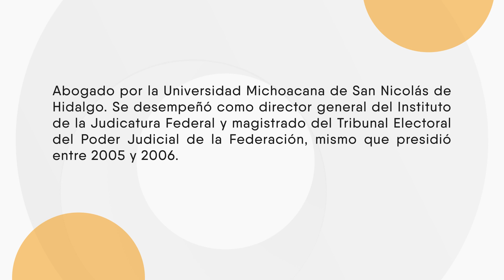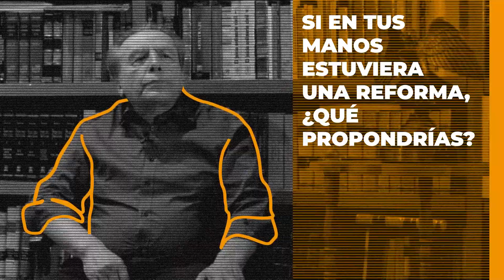Voces Fundadoras Ep 2: José Leonel Castillo González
Voces Fundadoras es una serie que tiene el propósito de dar a conocer el desarrollo de las autoridades electorales en México y de su democracia.
En este episodio, entrevistamos al ex magistrado del TEPJF José Leonel Castillo González